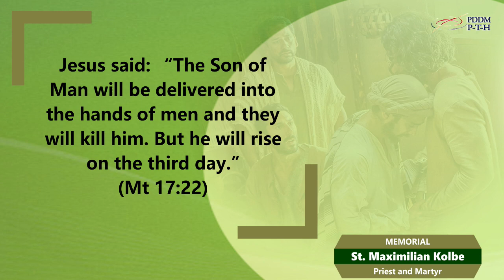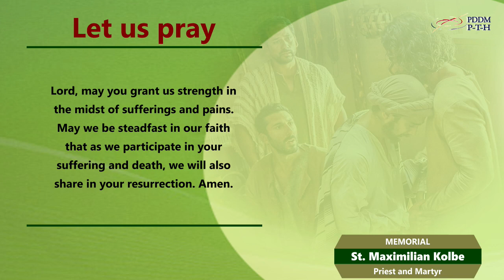August 14, 2023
Jesus said: “The Son of Man will be delivered into the hands of men and they will kill him. But he will rise on the third day.” (Mt 17:22)